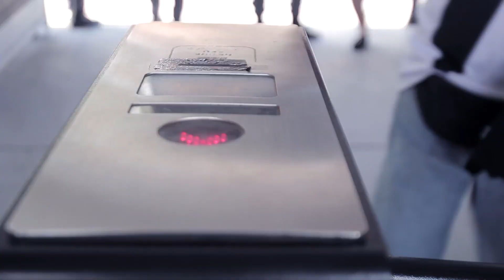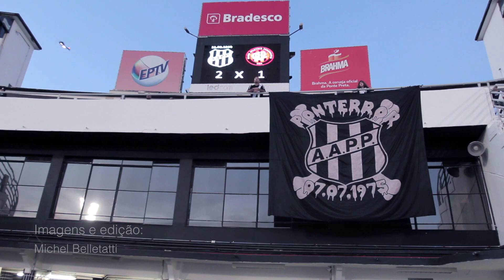Pontv - PONTE PRETA 2 X 1 CAP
Bastidores do jogo Ponte Preta 2 x 1 Atlético Paranaense pelo Campeonato Brasileiro série A no Majestoso.